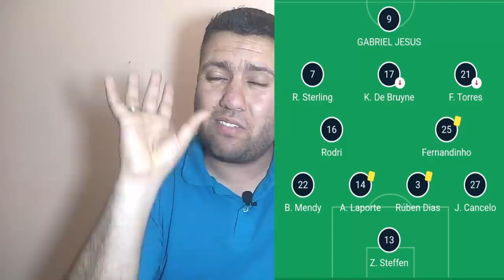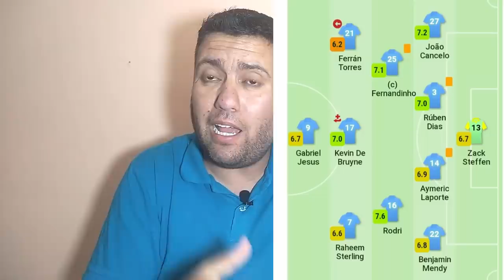إنكشفت لعبتهم !!!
إقصاء السيتي من التأهل لنهائي كأس الرابطة الأنجليزية
لمزيد الفيديوهات لاتنسوا الإشتراك
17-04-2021